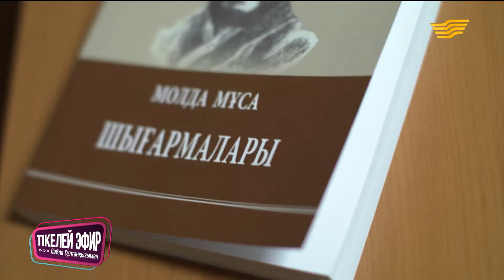Сауалнама. Бүгінде дәстүрлі әндердің деңгейі қандай және кімдерді көптыңдайды?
Сауалнама. Бүгінде дәстүрлі әндердің деңгейі қандай және кімдерді көп тыңдайды?